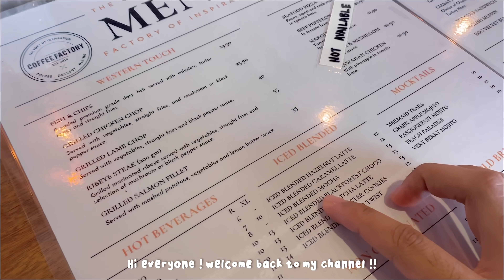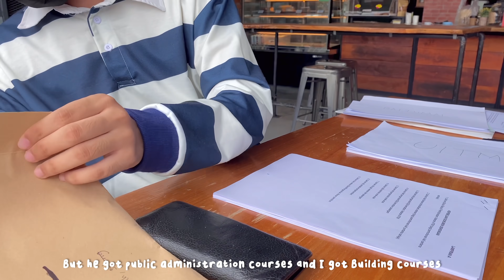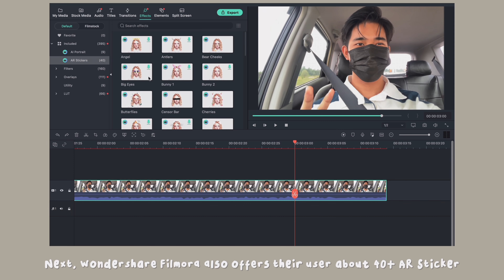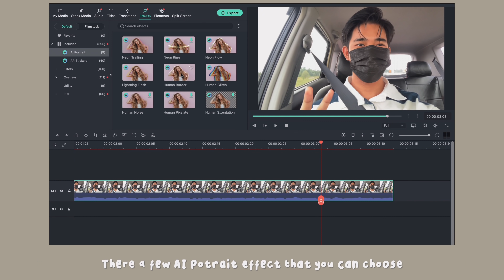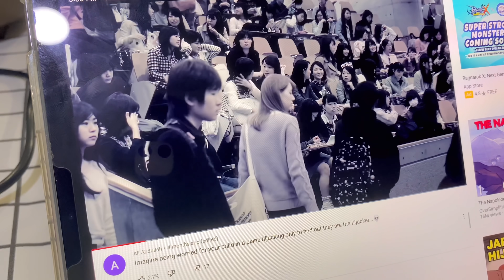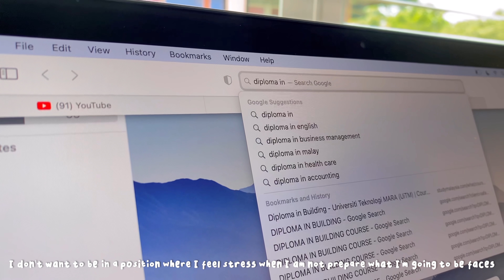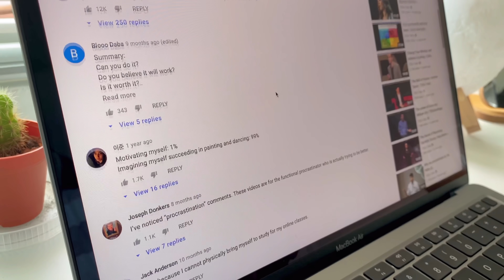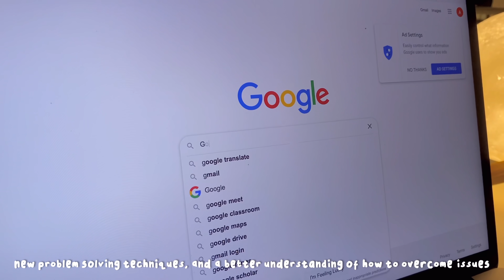vlog ep37 : University preparation || Setting goals, mentally prepared (UiTM Student)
Filmora is the best adobe premiere alternative and an easy to use video editor

🛒 Shopee link

what ethnicity are you ? malay
what camera do you use ? iPhone 11
what editing software do I use ? VLLO